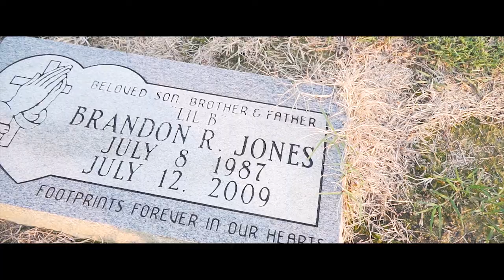TRILLZ- The Story Of DealloLocyotes